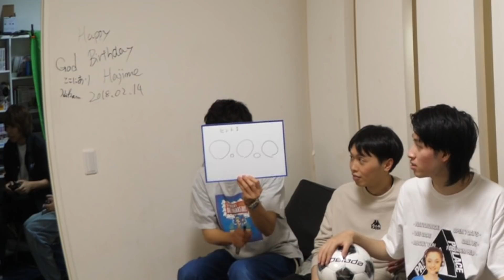【総額○○○万円】最高スペックのパソコン4台買いました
毎週火曜日はVlogの日！
なんかポイント貯まりそうな言い方やな。

フラベジです。Day879